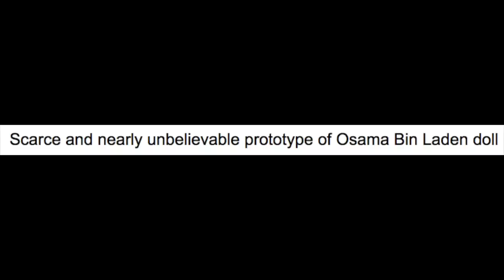Osama Bin Laden Doll: Dumb Or Dumber? Russell Brand The Trews (E187)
Russell Brand The Trews (E187).
An Osama Bin Laden doll designed for a CIA 'influence operation' is on sale on a memorabilia auction site.

and Urban Nerds: @urban_nerds for our creative services